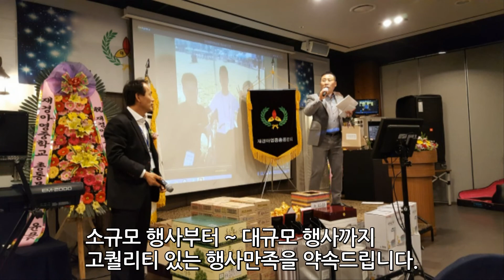가족행사 기업행사 동문행사 송년회 송년행사 MC섭외 공연팀섭외 출장밴드 연예인섭외 전문회사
코로나19로 3년동안 진행못한 송년회 접수받습니다.
🎹🥁🎸🎺🎷 행사장비렌탈 출장뷔페 까지~~
👌각종 행사기획&진행전문~👍🎤💯
소규모 행사부터 대규모 행사까지
고퀄리티의 ^^행사 만족을 약속합니다.
전국상담 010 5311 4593